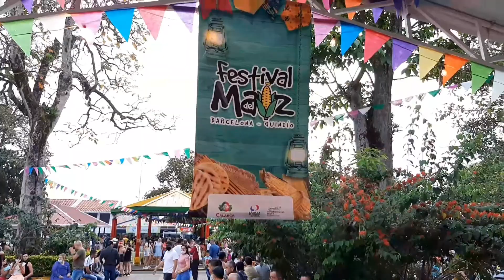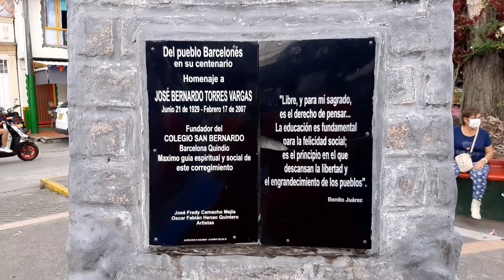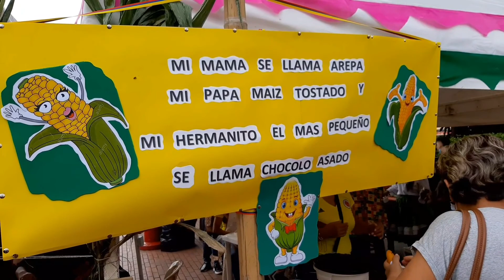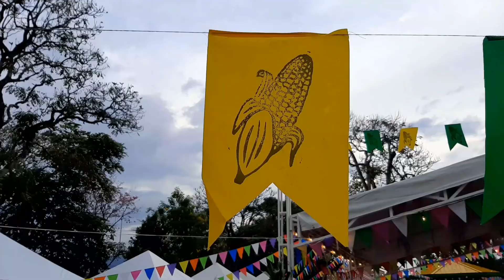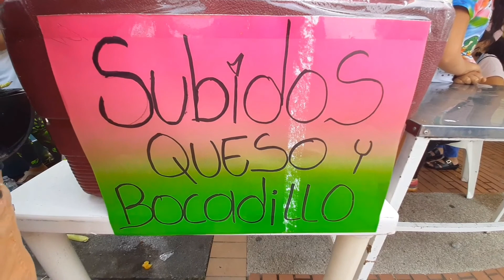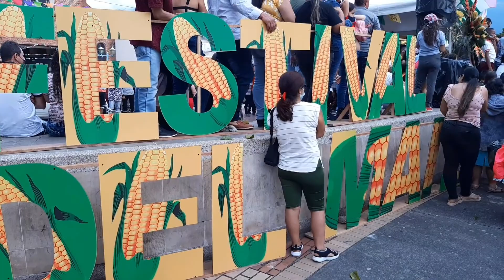comó se vive el cuarto festival del MAIZ en BARCELONA QUINDIO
Visitamos al Corregimiento de Barcelona Quindio, donde se lleva a cabo el cuarto festival del maíz.
Con mas de 40 participantes que hacen presencia con el fin de darle apertura a la Economia del sector.